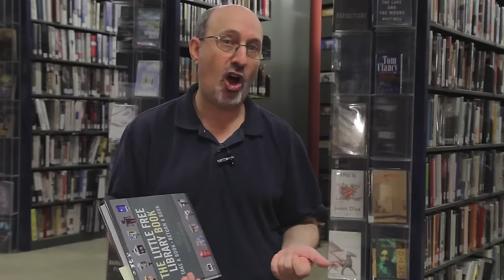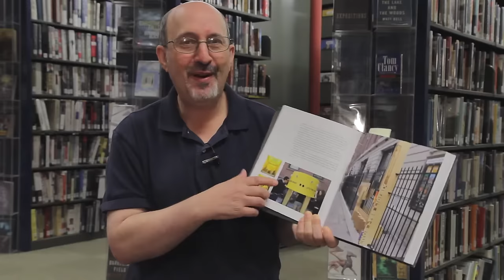Little Free Library Book - book review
This book by Margret Aldrich is as wonderful as a book could be. Here in Takoma Park, Maryland, we have about 70 Little Free Libraries in our small town. And people are building more.

(Translated videos created using HeyGen.com)